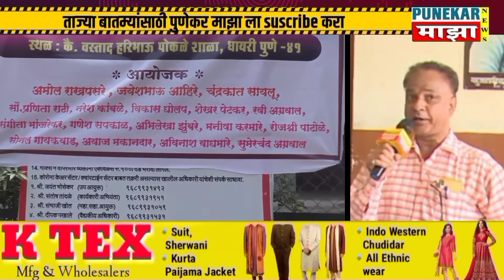धायरी गाव:14 एप्रिल,संयुक्त जयंती निमित्त मानव सुरक्षा सेवा संघाच्या वतीने रक्तदान शिबीर..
Punekar maza news marathi digital media
संचालक -संतोष कचरू शिंदे
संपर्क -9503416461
धायरी गाव:संयुक्त महापुरुष जयंती निमित्त मानव सुरक्षा सेवा संघाच्या वतीने रक्तदान शिबीर राबवून जयंती साजरी.
धायरी गाव येथील कैलासवासी वस्ताद हरिभाऊ पोकळे  प्राथमिक शाळा याठिकाणी मानव सुरक्षा सेवा संघ पुणे जिल्हा कमिटीच्या वतीने संयुक्त महापुरुष जयंती साजरी करण्यात आली व त्याचबरोबर रक्तदान शिबिराचे देखील आयोजन करण्यात आले होते. यावेळी रक्तदान शिबिराचे उद्घाटन पुणे जिल्ह्याचे महानगरपालिका उपआयुक्त- श्री खोत साहेब व नूतन  इंग्लिश मीडियम स्कूल  संस्थापिका -सौ. सुनीता ताई डांगे मॅडम,धायरी गाव सरपंच -आशाताई सुनील बेनकर, आरोग्य अधिकारी -गजधने साहेब,मानव सुरक्षा सेवा संघाचे राज्य उपाध्यक्ष -जयेश भाऊ अहिरे व  पुणे जिल्हा महिला प्रमुख- सौ प्रणिता राठी,  पुणे जिल्हा अध्यक्ष उद्योजक आघाडी- चंद्रकांत सायलू सर,ससाने नगर महिला प्रमुख- सौ.सोनल गायकवाड,  हवेली तालुका सचिव -नरेश कांबळे,धायरी गाव युवा प्रमुख -विकास घोलप, कोथरूड विभाग अध्यक्ष- गणेश सपकाळ,  पुणे शहर महिला अध्यक्ष शिक्षण मंडळ विभाग- श्रीमती संगीता मांजरेकर,  पुणे कॅम्प युती प्रमुख प्रमुख- अभिलेखा झुंबरे, पुणे परिवहन महामंडळ -जयईश्वर अहिरे,मरकंटी दादा,कांबळे दादा, आदी मान्यवर उपस्थितीत होते.ग्रामस्थांनी देखील रक्तदान शिबिरात सहभाग नोंदवला.